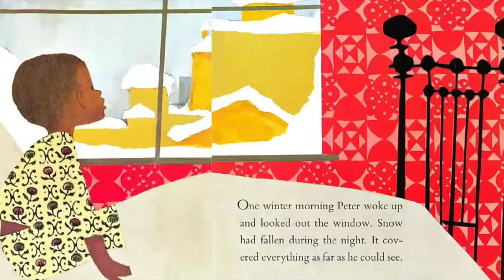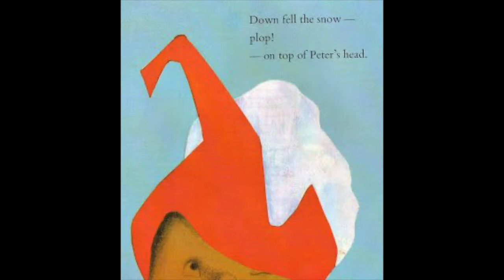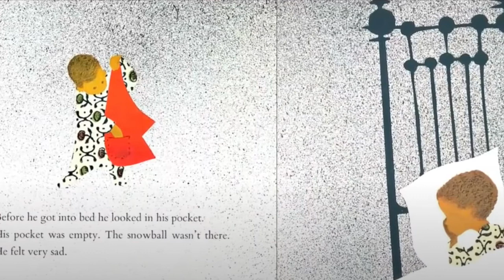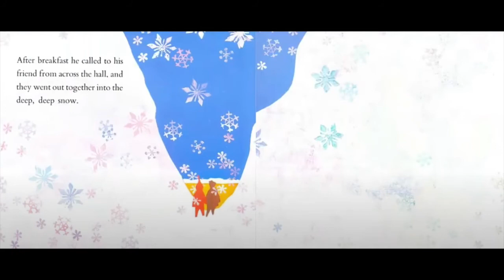The Snowy Day by Ezra Jack Keats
The Snowy Day is a 1962 children's picture book by author and illustrator Ezra Jack Keats. It features Peter, an African American boy, who explores his neighborhood after the season’s first snowfall. Keats received the 1963 Caldecott Medal for his collage artwork, which made The Snowy Day the first picture book with an African American protagonist to win a major children’s award.[1]  It is read by actress Suzanne Smith.